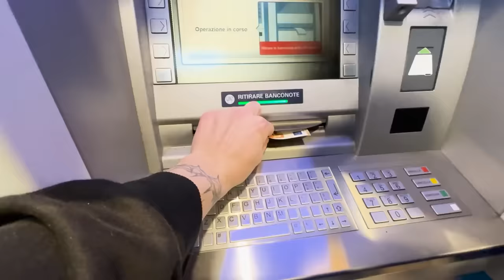Riempio la Casa con 10.000 Palloncini… (scherzo incredibile)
In questo nuovo video @zerbiofficial o @Zerbiian insieme a SOS, decide di fare l'ennesimo scherzo a sua sorella @saraespositoo riempiendo la sua stanza di 10000 palloncini... Come la prenderà Sara? Come reagiranno i suoi genitori?